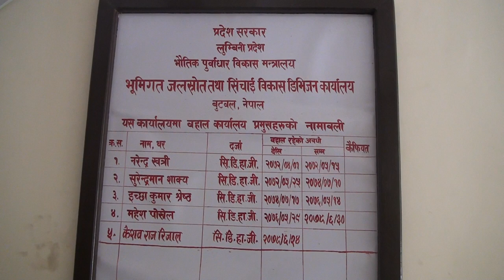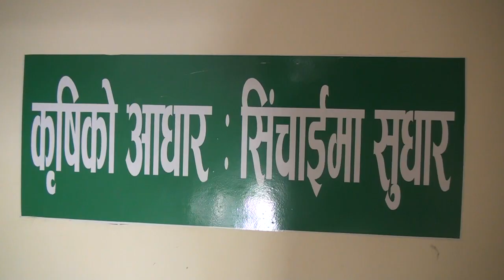भूमिगत जलस्रोत तथा सिंचाइ विकास डिभिजन कार्यालय,बुटवल,रुपन्देहीको सूचना सहित यस कार्यालयका कार्यालय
भूमिगत जलस्रोत तथा सिंचाइ विकास डिभिजन कार्यालय,बुटवल,रुपन्देहीको सूचना सहित यस कार्यालयका कार्यालय प्रमुख केशवराज रिजाल संग गरिएको कुराकानी